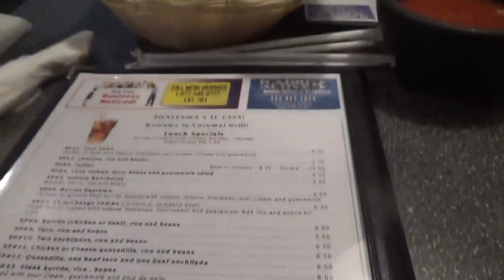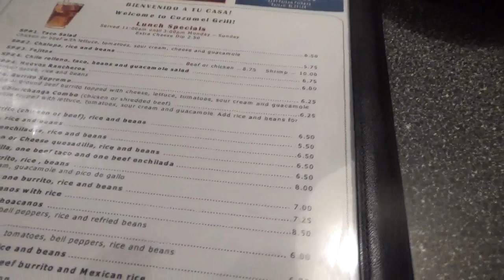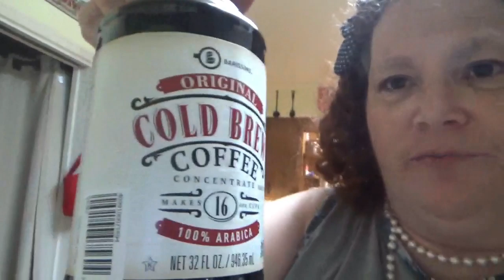Road Trip!!! UAB Hospital Appointment, Cozumel!!! ALDI and Thrift Store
Road Trip. I have appointment at UAB, wind up getting shot in leg...we eat at a new mexican resturant, hit ALDI and thrift store